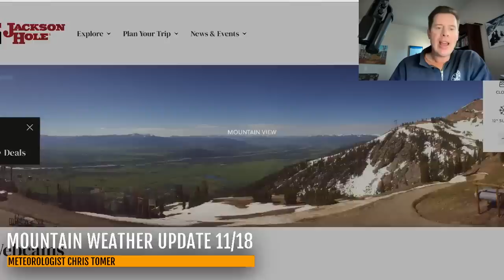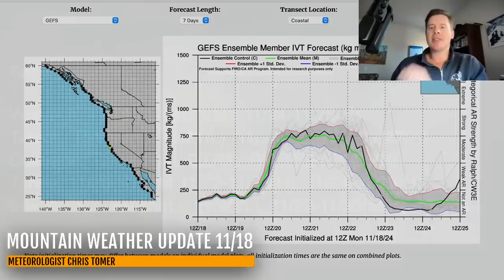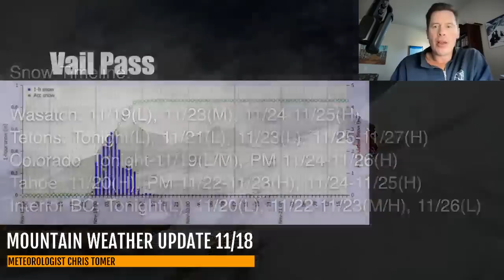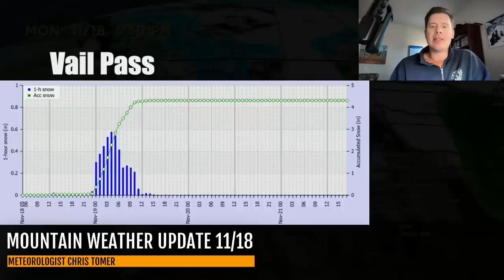PM Mountain Weather Update 11/18, Meteorologist Chris Tomer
Afternoon Update.  Light to moderate snow slides into Colorado tonight through 11/19.
Then it's all about the moderate intensity atmospheric river (AR) 11/20-11/23 for the Sierra, Cascades, and high volcanoes.
Snow Timeline:
Wasatch: 11/19(L), 11/23(M), 11/24-11/25(H)
Tetons: Tonight(L), 11/21(L), 11/23(L), 11/25-11/27(H)
Colorado: Tonight-11/19(L/M), PM 11/24-11/26(H)
Tahoe: 11/20(H), PM 11/22-11/23(H), 11/24-11/25(H)
Interior BC: Tonight(L), 11/20(L), 11/22-11/23(M/H), 11/26(L)